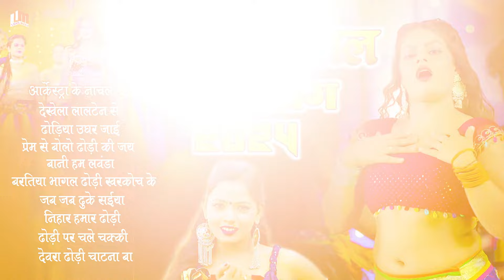भोजपुरी का सारा हिट गाना एक साथ | Pawan Singh - Khesari Lal - Golu Gold - Bhojpuri Gaana 2024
►𝐎𝐫𝐢𝐠𝐢𝐧𝐚𝐥 𝐒𝐨𝐧𝐠 𝐂𝐫𝐞𝐝𝐢𝐭𝐬
►Song:-
►Album:-
►Singer:-
►Lyrics:-
►Recording/Mixing:- Ajit Sinha
►Video Director:-
►Producer:- Kumar Jitendra
►Label:- Lapalap Music Bhojpuri
►Song Available On
►Wynk:
►Hungama:
►Resso:
►Gaana:
►Jio Savan:
►Amazon Music:

►Make Audio, Video & Releasing
©Copyright: Lapalap Music Bhojpuri